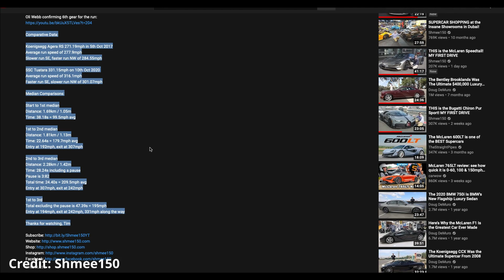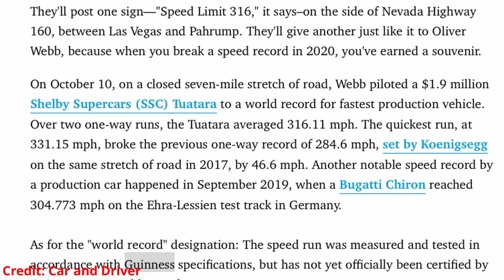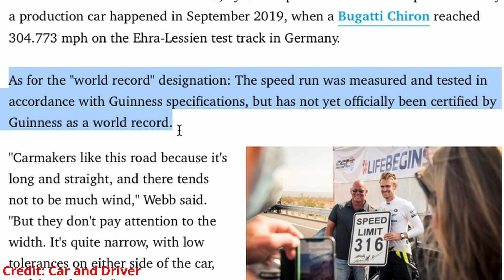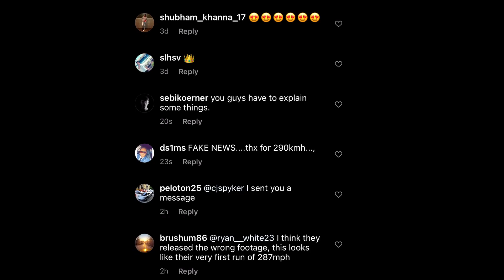World’s Fastest Car?: SSC Tuatara History, Engineering, Top Speed Record Controversy!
*(UPDATE 1 via Dewetron) Dewetron, the company behind the GPS systems used at SSC made a clarifying comment on October 28th (see below) about the validity of their equipment though have noted they need to review the data collected by SSC themselves to confirm it and were NOT present at the site of the speed run or were involved *

*(UPDATE 2 via SSC) New press release discusses data and specs by Shelby Supercars North America saying top speed is accurate but the video was incorrect)*

As a personal fan of SSC, their effort and their team I hope these claims by Shmee aren't true! If you haven’t already, see Shmee’s video where he goes into his analytical detail of things about why he is questioning the SSC Tuatara’s claimed world record run.

Facts: 1) SSC says they did the run with the qualifications that the Guinness World record book uses to certify speed records. But a big piece here is that Guinness records stated they were not at the event, so technically the claim of world record by Guinness is still under review.

2) On October 19th 2020, SSC, Shelby supercars north America revealed a video of a massive team effort to bring their long awaited Hypercar to a world speed record. On one of the runs out of the two way attempt,  they claimed it hit 331MPH (532KPH), the other direction it ran 301.07MPH to get an average of 316.11MPH. (508KPH).

3) SSC ran the car at a special closed off section of State Route 160 between Las Vegas and Pahrump in Nevada... exactly where Koenigsegg did its speed run in 2017 which was certified as Guinness world records.

Credit:

B- Roll Footage:
SSC (Shelby Supercars North America)

🏎 An Allcarnews Jtecho Post